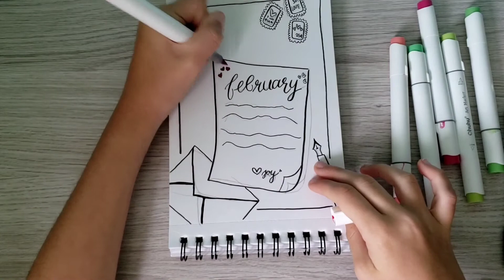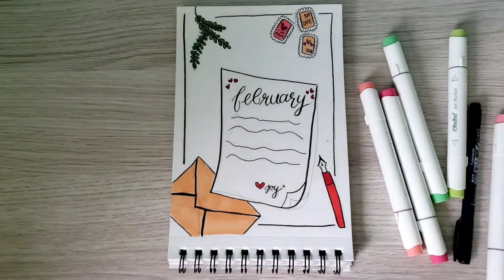February Bullet Journal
I decided to get started on my bullet journal early this year, and I was so glad I recorded creating the February title page because it came out sooooo good!

If you like this video let me know because I can definitely put more out as I create and add more pages to this upcoming year’s bullet journal! ❤️